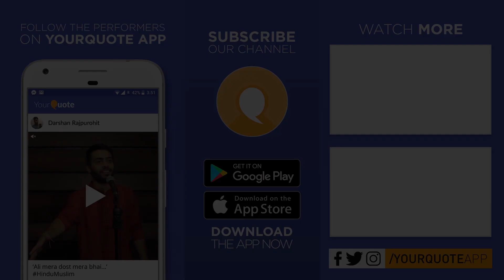'Hum Toh Tere Intezaar Se Khush Hai' by Rahul Kumar | Hindi Poetry | YQ - Alfaaz (Open Mic 1)